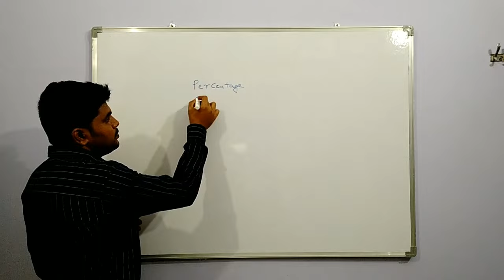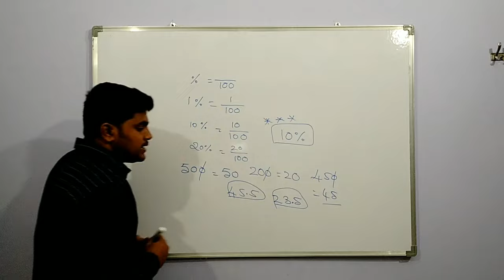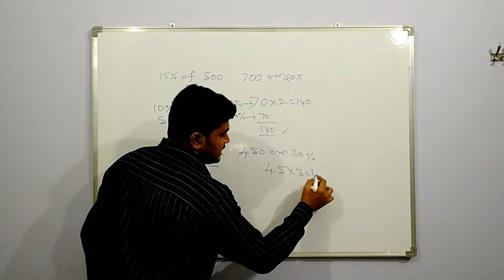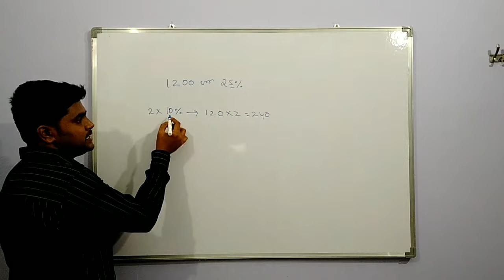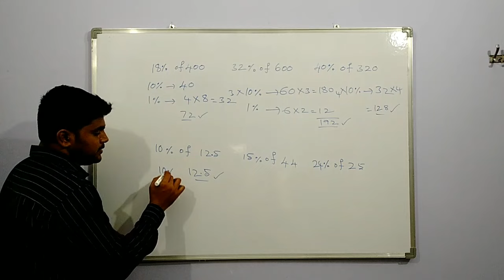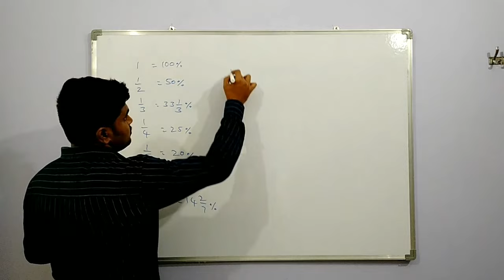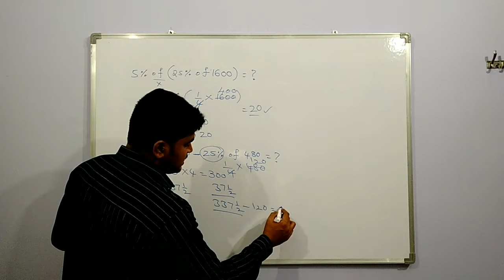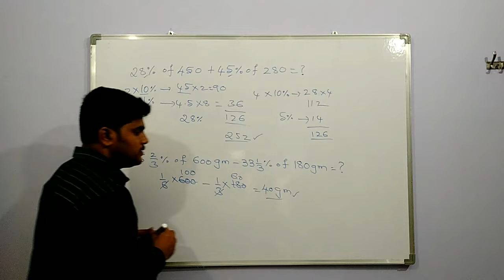BASICS for non maths students in telugu, level zero to hero